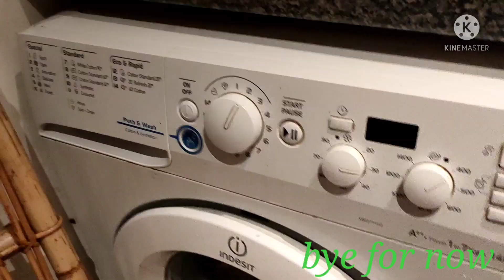wiping vlog today 😍🥰😙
lots of households wiping vlog today. stay with my audience.